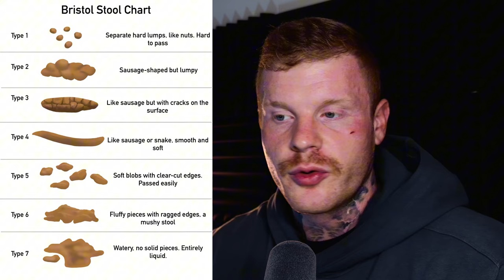Crazy steroid cycle fix...